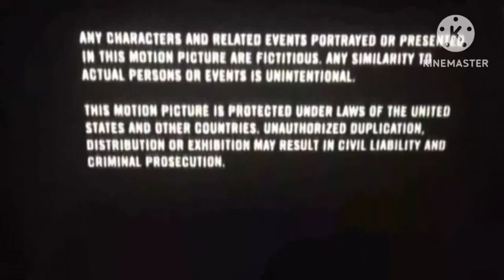MTV/Lanham Entertainment/40 Acres of Filmworks/Paramount kicks FDP Away with CB & Paige (2000)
Taken from the end of _The Original Kings of Comedy_ (2000). Paramount got the Fox Deadpool (now Deadpool Pictures) structure because Paramount released it.

The Original Kings of Comedy belongs to Paramount, MTV Productions, and Lanham Entertainment.